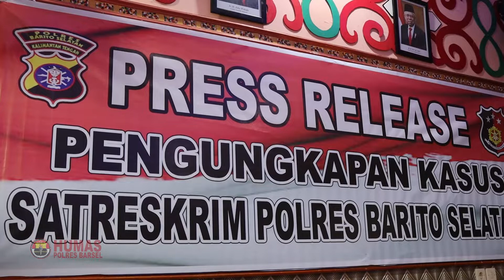POLRES BARSEL, UNGKAP KASUS TINDAK PIDANA PENGANIAYAAN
Polres Barsel - Setelah tiga bulan buron, akhirnya terduga pelaku pembunuhan seorang wanita paruh baya di kebun sawit Dusun Kananai, Desa Bipak Kali, Kec. Gunung Bintang Awai (GB Awai), Kab. Barito Selatan (Barsel), Kalteng, berhasil diringkus.

“Berkat kerja keras personel Polsek GB Awai yang dibantu Satreskrim Polres Barsel akhirnya pelarian terduga pelaku berinisial SI (65) warga Desa Bipak Kali berhasil kita amankan,” kata Kapolres Barsel AKBP Yusfandi Usman, S.I.K., M.I.K. didampingi Wakapolres Kompol Asdini Pratama Putra, S.I.K., M.M. saat press release, Senin (7/3/2022) pagi.

Ia menjelaskan pelaku selama dalam buronan berpindah-pindah tempat didalam hutan, sehingga menyulitkan penangkapan.
Meski demikian, sambungnya, pelaku berhasil diringkus di daerah Pasuang Kampung Missim, Desa Dambung Raya, Kecamatan Bintang Ara, Kabupaten Tabalong, Kalimantan Selatan, Rabu (2/3/2022) pukul 22.00 WIB.

"Untuk motifnya, pelaku mengaku tersulut emosi lantaran jawaban korban yang kasar saat dirinya menanyakan alat pahat sehingga dengan spontan pelaku mengambil kayu dan menghantamkan kewajah dan kepala korban sebanyak enam kali," beber Kapolres.

Saat ini, pelaku berikut berikut barang bukti telah diamankan untuk penyidikan lebih lanjut. Untuk mempertanggungjawabkan perbuatannya, SI dijerat pasal 338 KUHPidana subside pasal 351 ayat 3 KHUPidana dengan ancaman hukuman paling lama 15 tahun.

Diberitakan sebelumnya, seorang wanita paruh baya berinisial S (52) warga Dusun Kananai, Desa Bipak Kali ditemukan tidak bernyawa dengan kondisi bersimbah darah di kebun sawit akibat penganiayaan yang dilakukan pelaku terhadap korban sehingga menyebabkan meninggal dunia, Rabu (24/11/2021) silam. (bow)